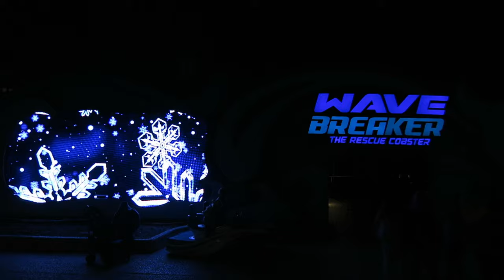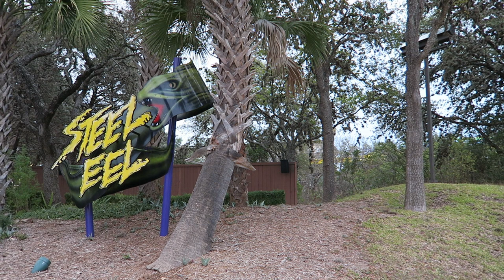SeaWorld San Antonio Off-Ride Footage (2020-2023) | Non-Copyright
SeaWorld San Antonio in Texas is the newest and largest SeaWorld park.  This is a beautiful park with animal shows, aquatic exhibits, and a strong roller coaster lineup.  This footage includes the new Tidal Surge and construction of Catapult Falls, plus pre-existing attractions.

0:00- Ticket Booths
0:07- Main Entrance
0:33- Entry Plaza
1:08- Aquatica (Water Park)
1:13- Skyline
1:22- Tidal Surge (S&S Screamin’ Swing)
2:26- Journey to Atlantis (Mack Water Coaster)
4:02- Ocean Discovery (Beluga Whale Show)
4:11- Flamingos
4:21- Texas Stingray (GCI Wood Coaster)
6:19- Riptide Rescue (Huss Troika)
6:26- Sea Swinger (Zamperla Frisbee)
7:02- Rio Loco (Intamin River Rapids)
8:12- Great White (B&M Inverted Coaster)
10:08- Catapult Falls (Intamin Log Flume)
10:22- Penguin Encounter
11:07- Wave Breaker (Intamin Motocoaster)
12:53- Steel Eel (Morgan Mega Coaster)
15:12- Playground
15:18- Sesame Street Bay of Play
15:25- Super Grover’s Box Car Derby (Zierer Kiddie Coaster)
15:53- Grover’s Round-Up (Carousel)
15:59- Abby Cadabby’s Rockin’ Wave (Zamperla Rockin’ Tug)
16:09- Big Bird’s Spinning Reef + Elmo’s Dolphin Dive
16:24- Elmo Parade Float
16:29- Christmas Lights
17:01- Discovery Point
17:15- Dolphins
18:02- Ducks
18:07- Sharks
18:34- Fish